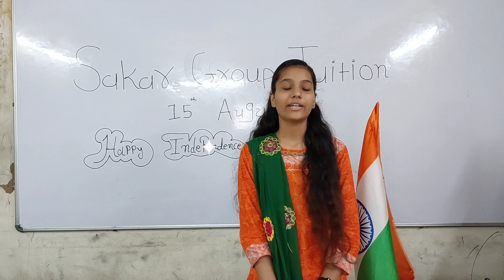Sakar institute celebrates 75 years of independence. V12 Krishna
Sakar institute celebrates 75 years of independence.

Video 12

Parekh Krishna Amishkumar